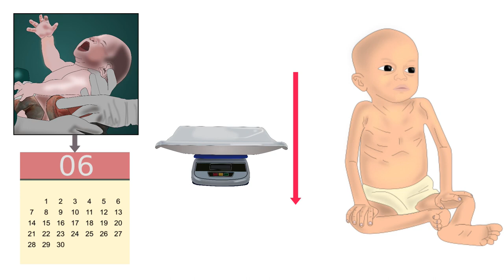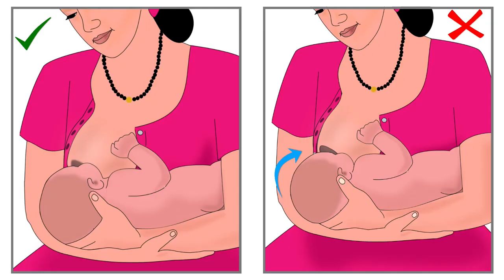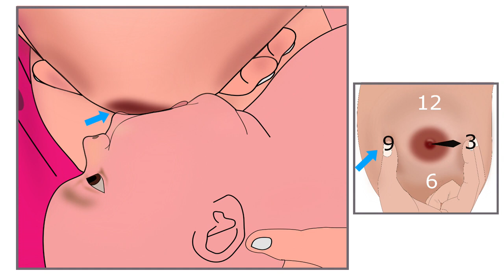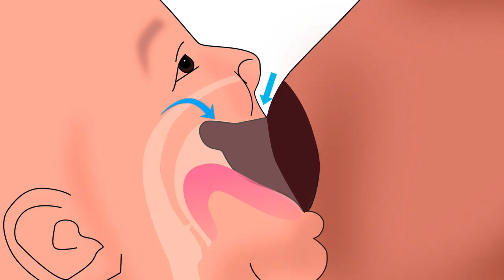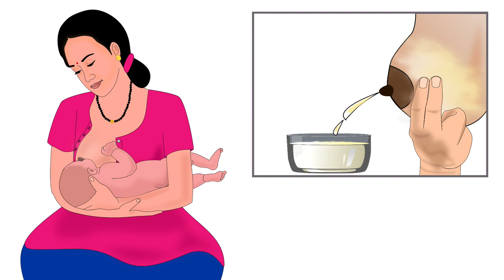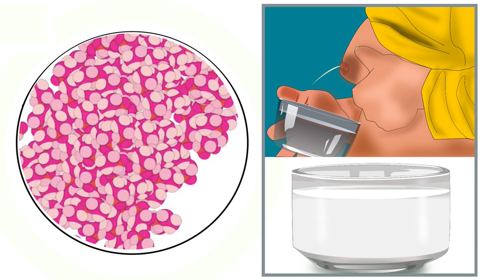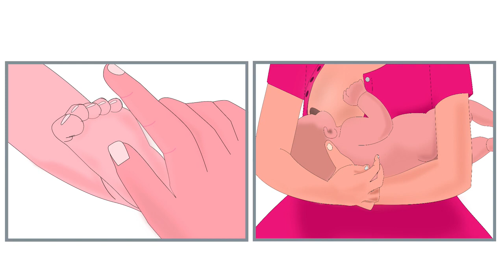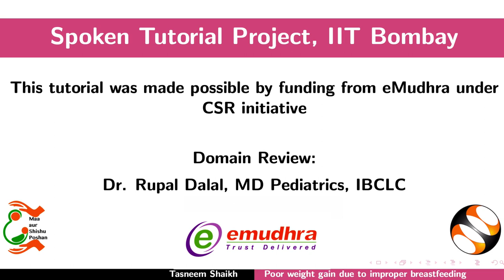Poor Weight Gain Due to Improper Breastfeeding - Oriya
ଅନୁପଯୁକ୍ତ ସ୍ତନ୍ୟପାନ ହେତୁ କମ୍ ଓଜନ ପ୍ରାପ୍ତି

1. ଶିଶୁମାନେ ଯଥେଷ୍ଟ ସ୍ତନ୍ୟପାନ ନ ପାଇବାର କାରଣ

a. ସ୍ତନ୍ୟପାନ କରାଇବା କାରକ

-ବିଳମ୍ବିତ ଆରମ୍ଭ
-ଶିଶୁର ଭୂଲ୍ ଅବସ୍ଥାନ
- ନ୍ୟୁନ ସଂଲଗ୍ନତା
- ଅପର୍ଯ୍ୟାପ୍ତ ବହଳିଆ କ୍ଷୀର ସେବନ
-ନିର୍ଦ୍ଦିଷ୍ଟ ସମୟରେ ଖାଇବା
- ଖାଦ୍ୟ ଖୁଆଇବାର ଅନିୟମିତତା
- ରାତିରେ ଖାଦ୍ୟ ନ ଖୁଆଇବା
- କମ୍ ସମୟ ଧରି ଖାଇବାକୁ ଦେବା

b. ବୋତଲ

c. ଅନ୍ୟାନ୍ୟ ଖାଦ୍ୟ କିମ୍ବା ତରଳ ଖାଦ୍ୟ